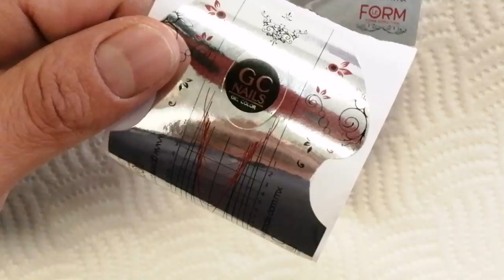uñas esculturales desde cero punta esttileto efecto baby boomer